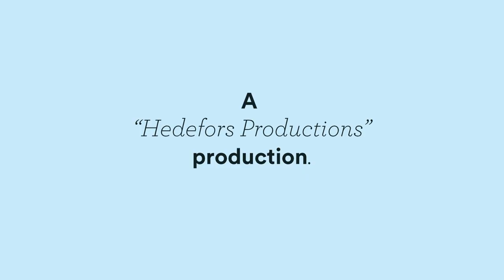Laura Reznek - Crickets // Gothenburg Sessions #132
Wow! We had such a great time filming three sessions in a row hosted by the cozy cafè Alkemisten! The amazing Laura Reznek just blew us away with her song ‘Crickets’, which ended up in our top 100 indie 2017 playlist. Check out this wonderful performance together with vocals by Alexandria Maillot and Sam Lynch. Enjoy!

Gothenburg Sessions is all about promoting creativity and live
music! We want to capture moments like this and share the magic that happens when talented people do what they love. We strive to highlight independent talents from our beloved city here in Sweden, and also share our city with musicians from all over the world. If you want to do a Gothenburg Session, you need to have your very own music and share a recording of it to us (it doesn't need to be a high quality recording) - by contacting us on facebook